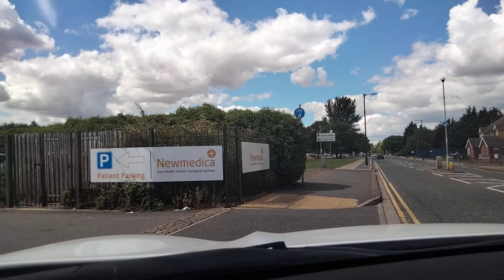A Trip Down James Street Grimsby As Requested